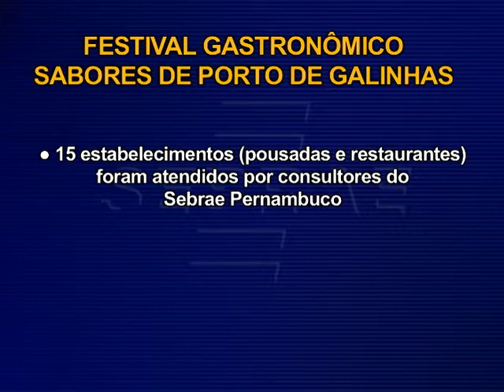Encontro Sebrae - Prêmio Prefeito Empreendedor 2011 (Estadual)s - 3º Bloco.wmv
Nota: Festival Gastronômico Sabores de Porto de Galinhas
Matéria: Prêmio Prefeito Empreendedor 2011 (Estadual)
Depoimentos: Leonardo Carolino, Maria Cândida Moreira, Antônio João Dourado, Aloísio Ferraz, Pio Guerra, Denise Donati, João Ribeiro de Lemos, Luciano Bonfim, Yves Ribeiro, Roberto Castelo Branco